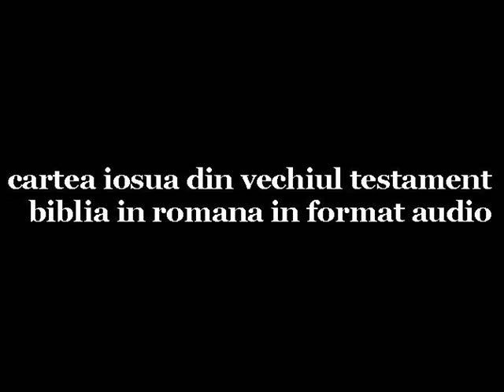0202 Iosua 15 Vechiul Testament Biblia audio in Romana